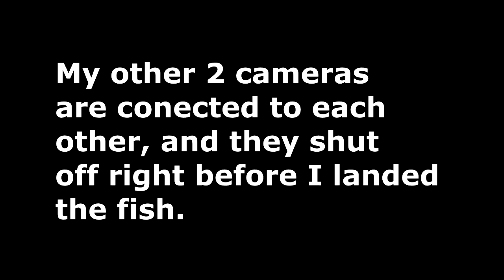I Wasn't Going to Fish Here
I was crossing a bridge that's about 40 feet above the water, and could see some bass cruising below. So, I cut myself a new trail down to the river and fished the spot for a few minutes. Also used my dashcam for multiple angles. I like the way that worked out.

Gear in this video:
American Tackle Grub
American Tackle Custom Rod
American Tackle Toxic Casting Rod
Skinny Senko
Ultra Light Rod
Trilene Line
GoPro Hero 4 Silver
Z-Edge Dual Dash Cam
Solar Charger

Want to help my channel get much better? Or have influence over an upcoming video?